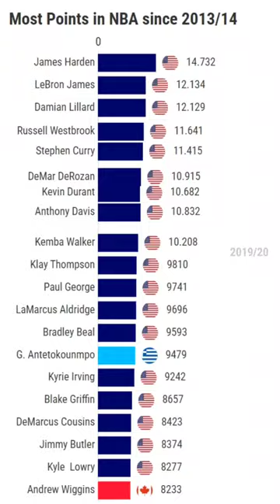Most Points In NBA in last 10 Seasons